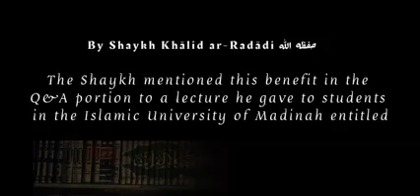How to build your library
Shaykh Khalid ar Raddadi